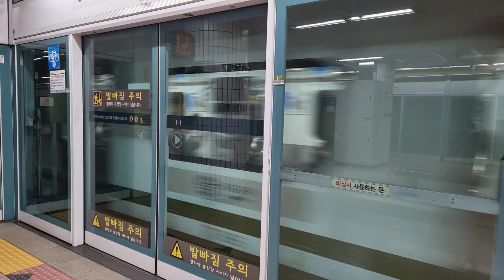온수발 도봉산행 769편성 7호선 중계역 발차